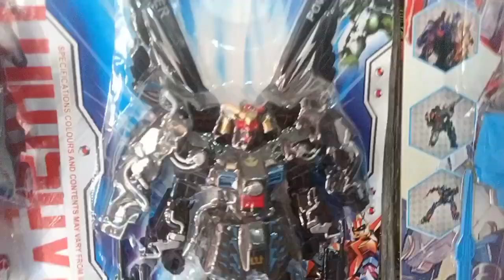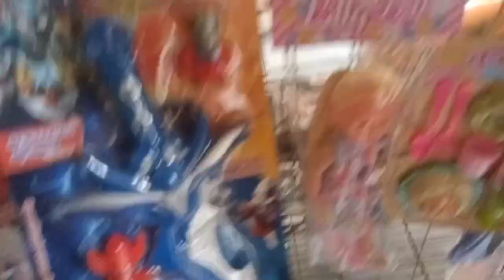Mainan Robot Transformers, Robot Ultraman, Batman, Robot Power Rengers, Spiderman, Robot Robotic